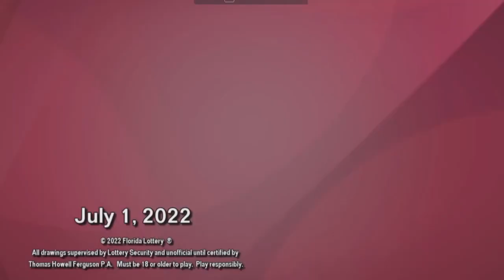PICK3 AND PICK4 DIA Resultado del VIERNES 01 DE JULIO de 2022 ✅🥇🔥💰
Hola buenas DIAs, te presentamos los resultados de las loterías y chances en Colombia, vamos con el Resultados del Chance El PICK3 AND PICK4 DIA del VIERNES 01 DE JULIO de 2022.

Resultado Loteria de Medellín VIERNES 01 DE JULIO de 2022 (Número Ganador) 💰💰💰Resultados Lotería de Medellín 01 DE JULIO de 2022